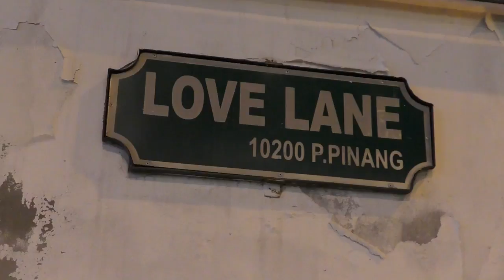“槟岛兰桂坊”夜晚封路惹议 黄伟益批不可理喻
香港有兰桂坊，槟岛则有爱情巷。每当夜色降临，爱情巷就聚集了前来消遣的人潮，越夜越热闹。但川流不息的车子在人群中穿梭，也衍生安全隐忧，于是槟岛市政厅提出夜晚局部封路的建议，但却引起民众和议员反弹。丹绒区国会议员黄伟益认为，市政厅不应该只照顾商家而罔顾居民的权益，因此封路的建议非常荒谬，不可理喻。